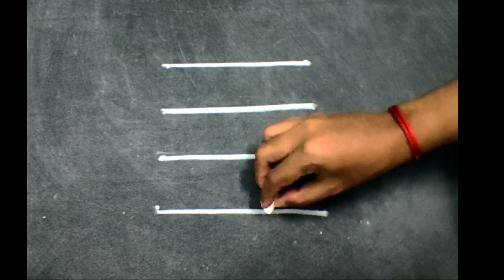Special Easy padikolam 🌺 Friday muggulu 🌺 panguni kolam by padmapriya